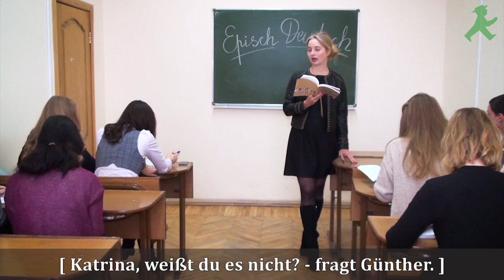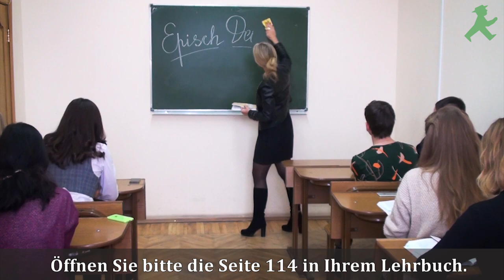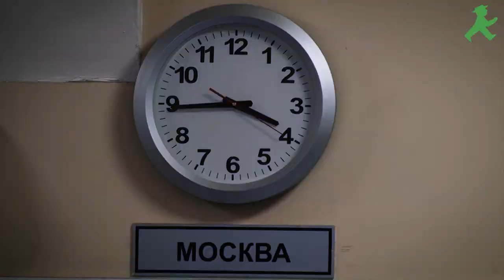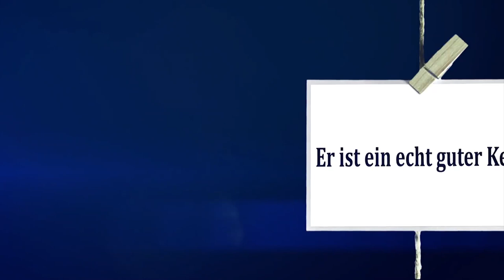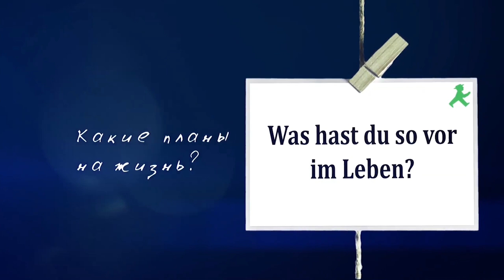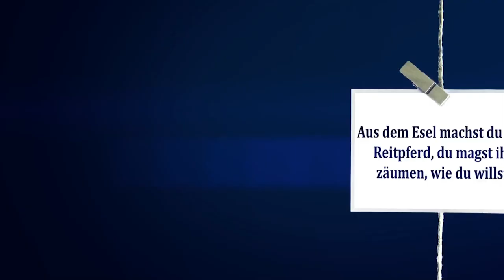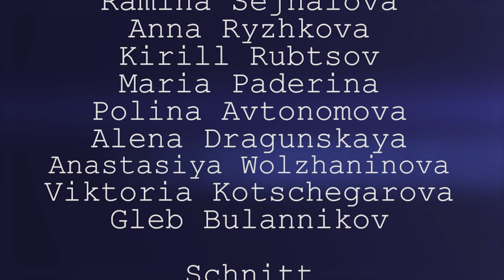Leben mit Akzent| Жизнь с акцентом - Freundschaft #1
6-Cерийный молодёжный студенческий сериал о дружбе, учебе на журфаке МГУ, преодолении трудностей и,конечно, любви.
C субтитрами и  полезным словариком в конце кажой серии.
В первой серии преподаватель немецкого предупреждает Егора о том, что ему грозит отчисление. Пора браться за ум. Егору же не до немецкого. Он влюблен в однокурсницу Рамину. Однако у  Ани есть план, как помочь другу : для этого потребуется участие всех ребят...

Studentenserie über Freundschaft, Schwierigkeiten rund ums Studium, und natürlich über Liebe!
In der ersten Folge warnt die Lehrerin den Studenten Egor, dass er sich aufs Studium konzentrieren sollte, sonst wird er die Prüfung nicht schaffen. Egor ist aber momentan alles Egal, denn er ist in eine Mitstudentin, Ramina verliebt.
Anja hat eine Idee, wie man Egor helfen könnte,man brauch dafür aber die Unterstützung der anderen. Man trifft sich, um alles zu besprechen.
Mit  deutschen Untertiteln und einem Glossar!

✖️ Kommen Sie in unsere Facebook-Gruppe ✖️ Möchten Sie uns unterstützen oder teilnehmen? So gehts!

✖️ Присоединяйся к нашей группе на FB ✖️ Хочешь поддержать проект или поучаствовать? Пиши!